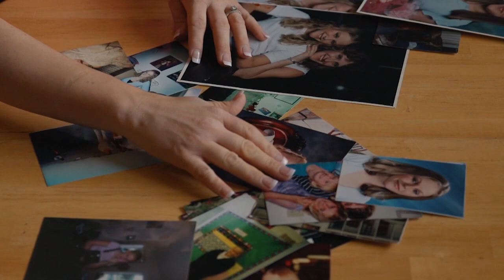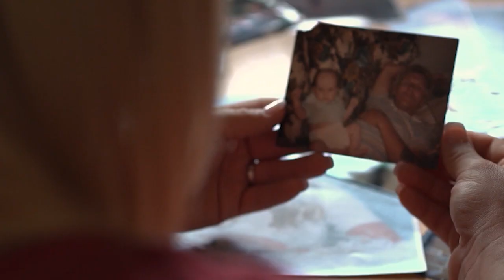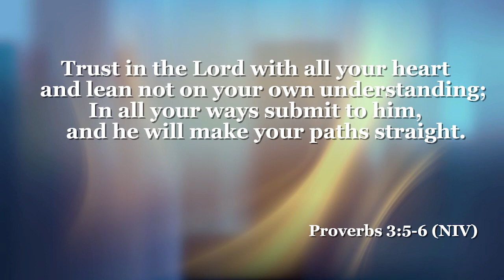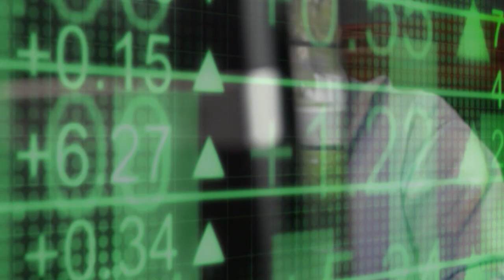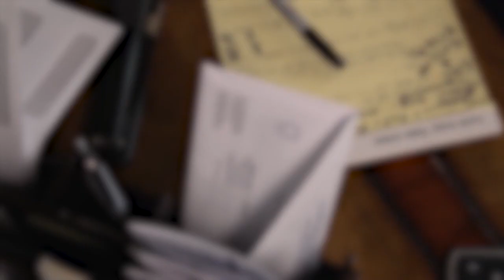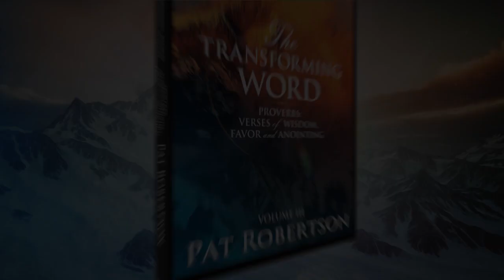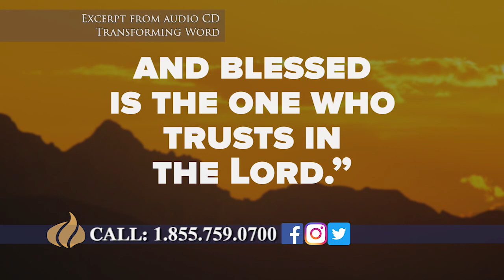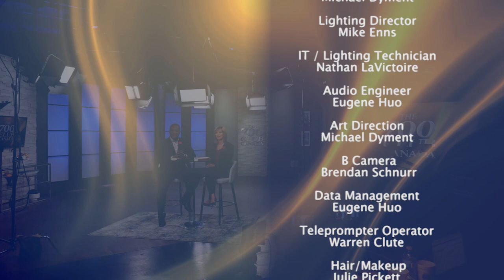The 700 Club Canada- November 1, 2019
William’s god was money. It cost him his marriage, his reputation, and eventually his freedom when he turned to white-collar crime in desperation to recoup financial losses.